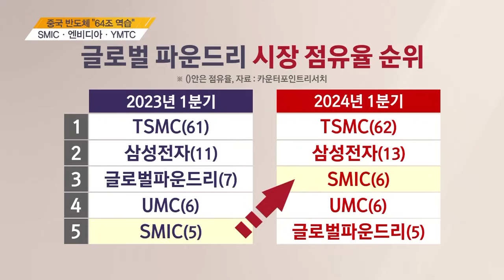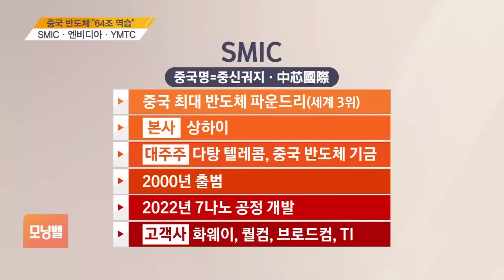[김대호 박사의 오늘 기업·사람] SMIC·엔비디아·YMTC·삼성전자·AMD·SK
■ 모닝벨 '오늘 기업 오늘 사람' - 김대호 글로벌이코노믹연구소장·경제학 박사·세한대 특임교수

◇ 중국 반도체 "64조 역습" 'SMIC·엔비디아·YMTC'
◇ 사상 첫 노조 파업 '삼성전자·AMD·SK'